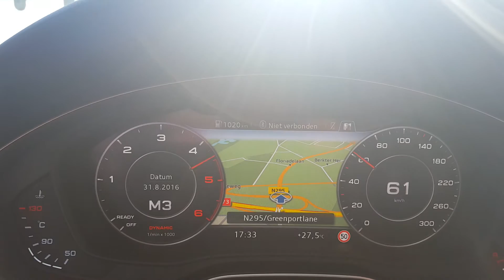0-100 Audi A4 2.0 TDI 190 pk